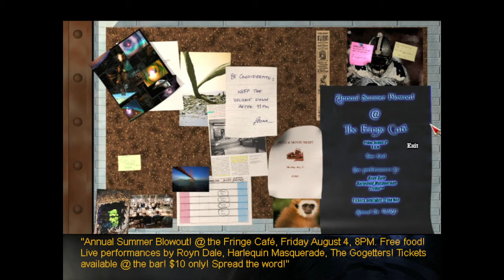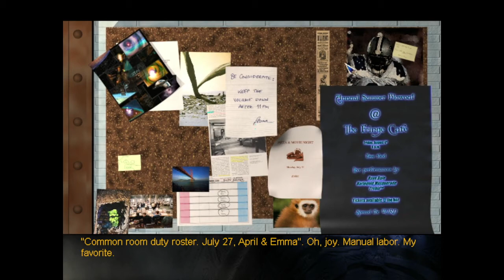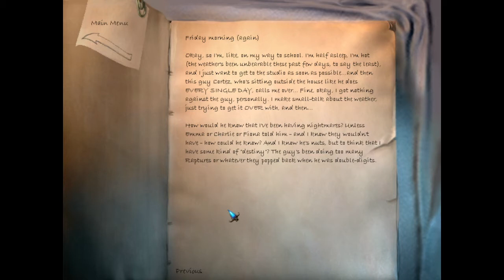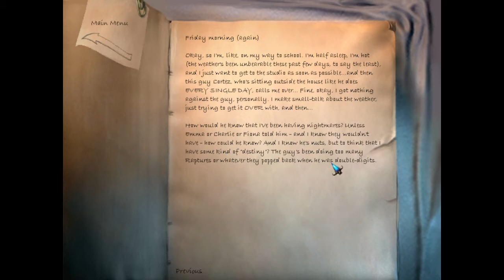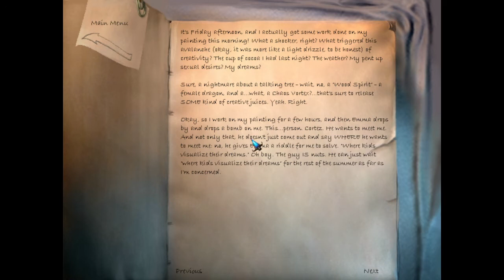Første timen av: The Longest Journey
Spillteamet spiller første timen av The Longest Journey for å gi ett innblikk i hvordan spillet fungerer. I denne videoserien vil spillteamet spille gjennom den første timen av spill i bibliotekets spillsamling.